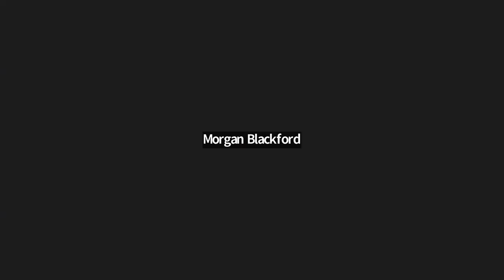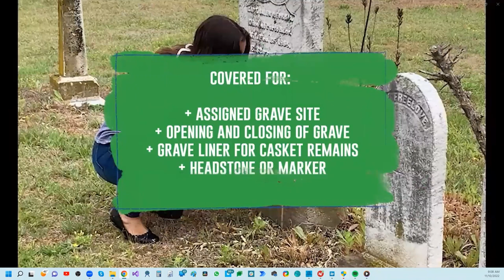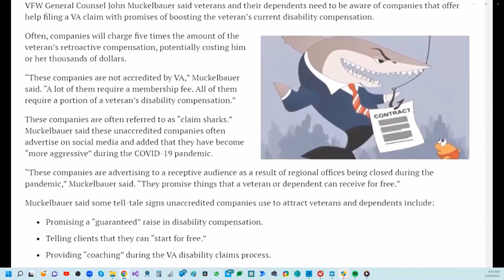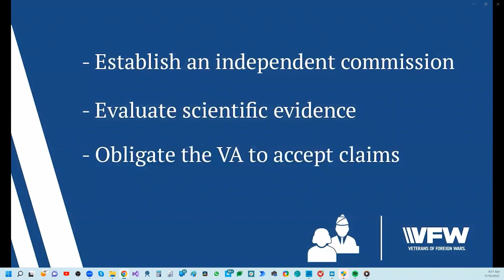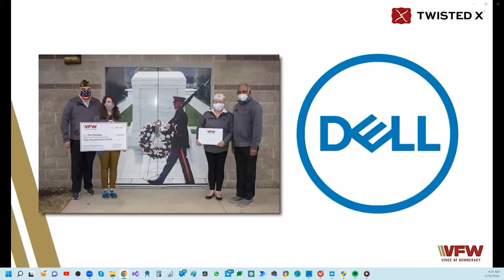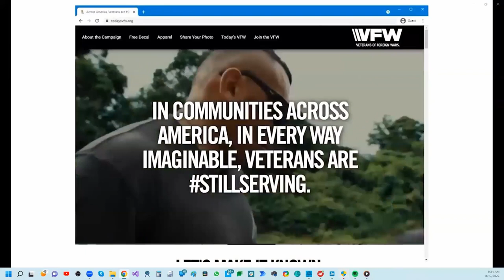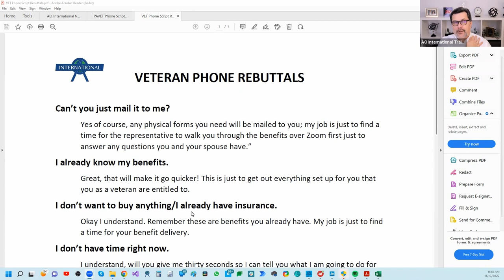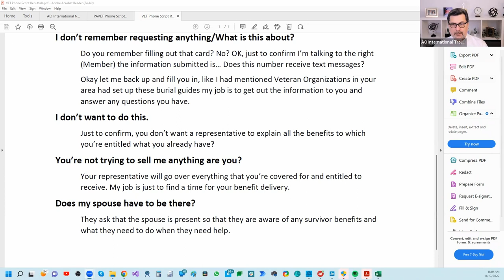AO International New Hire Class 22-015 11/10/22 Week 1 Day 4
During this session, we spend time on:

Practicing the Phone Scripts
Rebuttals to Objections